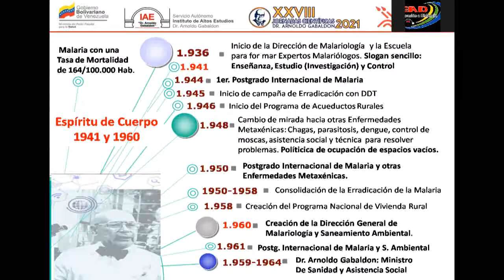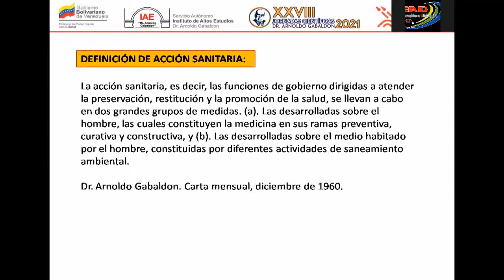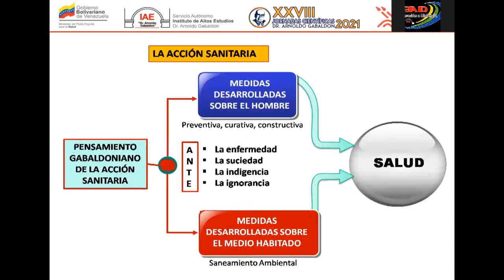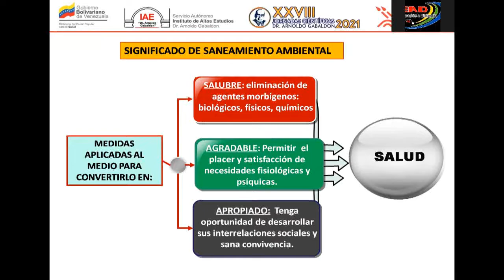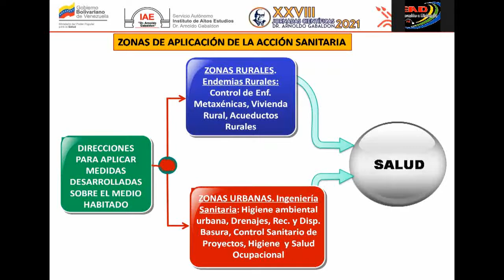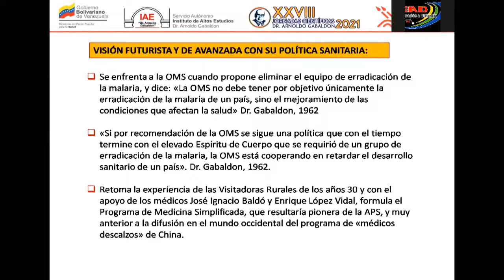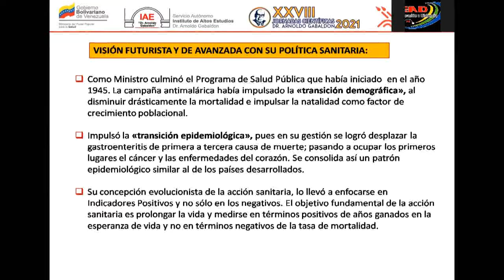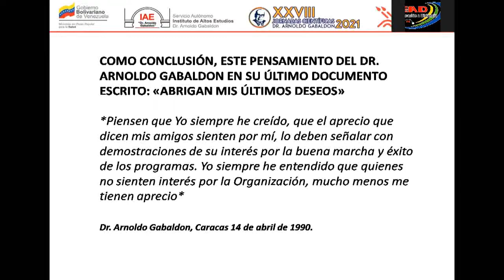XXVIII Jornadas Científicas Arnoldo Gabaldon 2021. Fundamentos del Pensamiento Méd/Soc Gabaldoniano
Ponencia: Ideas gabaldonianas de la Acción Sanitaria.
Ponente: Angel Castillo
Ingeniero Agronomo
Cargo Actual: Docente Investigador del SA IAE "Dr. Arnoldo Gabaldon".